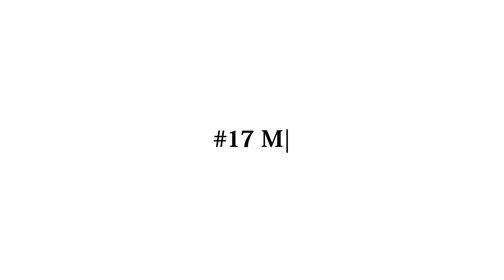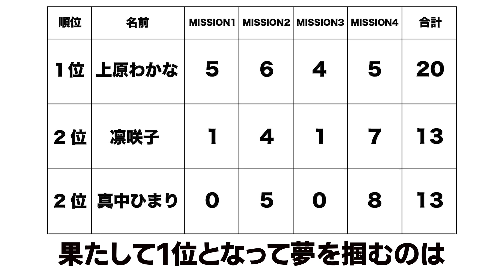夢プロレス－dream on the ring－ #17 道場マッチ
夢を叶えるため集まった、芸能やエンターテインメントに関わるプロレス未経験の女子4名がプロレスに挑戦。番組内でプロレスラーになるための様々なミッションを競います。最終的に1位となった1名のみ本人の夢を叶えることができます。

毎週金曜日20:00配信、番組では数ヵ月に及ぶ練習に密着します。

今回はMISSION4として”道場マッチ”を開催。対戦相手は宮本もかと遠藤有栖。今まで一緒に練習を行ってきた2人が3人の気持ちを受け止める―

夢プロレス－dream on the ring－
2022年10月14日(金)　開場18:30　開始19:00
東京・新宿FACE
チケットお買い求めはこちらから

‹出演者›
・上原わかな
・真中ひまり
・凛咲子

◇東京女子プロレスの観戦チケットはこちら！

📣 WRESTLE UNIVERSE アプリ-app
✅Chromecast対応で映像をテレビモニターで再生可能に！
✅配信開始に合わせてアプリから通知が届く！